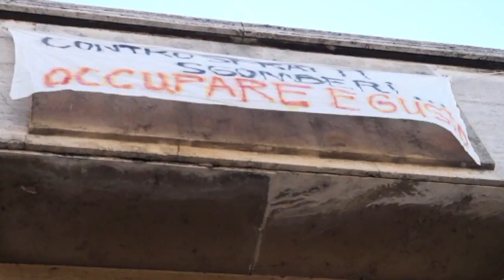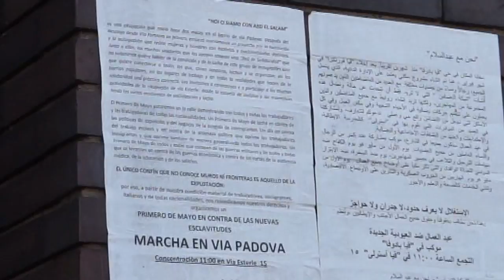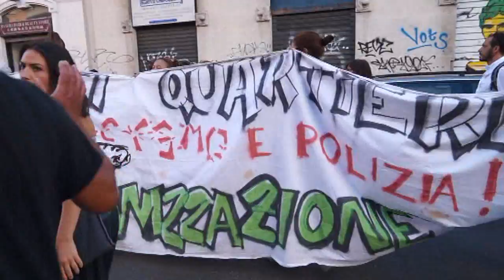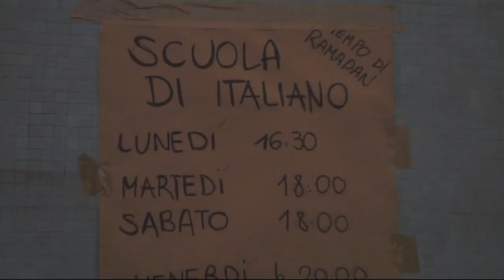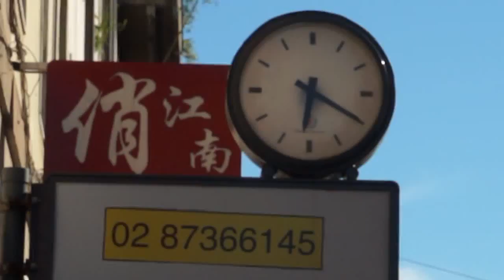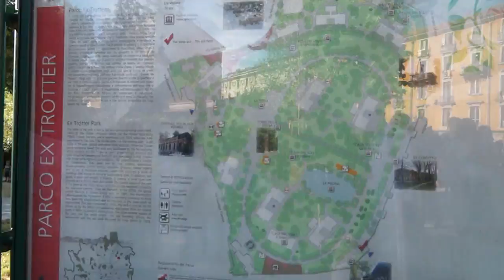MILANO Attacco squadrista ai migranti a Palazzo Marino Via Padova risponde NOI CI SIAMO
AGGRESSIONE SQUADRISTA AI MIGRANTI A PALAZZO MARINO – Una delegazione della Rete Solidale "Nessuno è Illegale" si trovava presso la sede del Comune di Milano per presentare una richiesta di residenza per i migranti che di fatto vi vivono e lavorano, quando è stata aggredita da una trentina di giovani di estrema destra apparsi improvvisamente all’interno del cortile. Denunziato il fatto e chiesto al Prefetto ragione della presenza di militanti che si rifanno al fascismo dentro Palazzo Marino, i membri della delegazione, insieme alla banda degli Ottoni a Scoppio, hanno organizzato una passeggiata di solidarietà in Via Padova, luogo simbolo delle diversità che convivono a Milano.
“Noi non facciamo differenza tra italiani e stranieri, perché ci riteniamo vittime dello stesso sistema che ci rende poveri” afferma una rappresentante della Rete Solidale. La grande immigrazione che si produce ormai da molti anni è un fenomeno storico che ha sempre le medesime cause. Le persone scappano, viaggiano, superano i confini non certo per venire in Italia o Austria e rubare la pensione alle vecchiette, né per giocare a calcetto mentre Salvini gli fa una foto. Le persone lasciano il proprio paese e la propria famiglia perché aspirano a vivere meglio di quanto riescano a fare, sempre che vivere dignitosamente sia possibile sotto i bombardamenti o nelle miniere scavate nell’argilla per raccogliere il prezioso Coltan che rende così veloci i nostri cellulari. Sudore e morte per pochi soldi che non riusciranno mai a sfamare una famiglia.
Dice... "e chi se ne frega!" Già. E perchè fregarsene dei milioni di italiani emigrati per le medesime ragioni o, peggio ancora, per fuggire agli squadristi fascisti? E chi se ne frega dei giovani italiani, anche laureati, inglese e spagnolo fluente, master dei master, che scappano dai voucher rimessi a nuovo da Gentiloni col nome di Contratto di Prestazione Occasionale? Chi se ne frega se poi due di loro, giovani architetti, muoiono in un incendio a Londra vittime di una costruzione popolare per very low cost people?
Tutte vittime della ingiustizia, delle guerre, della mancanza di una speranza concreta di vita, di una vita che sia degna di essere chiamata vita. Già, cosa farebbe quello che dice “me ne frego” se si trovasse nelle stesse condizioni? Se non avesse altra speranza, magari anche vana, di andare all’estero, di provare altrove, dove ha sentito che si sta meglio o che le cose funzionano meglio? Non è forse questo l’istinto di ogni essere umano? Non è questo un diritto che vorremmo tutti garantito?
E allora il problema di questa immane ed epocale immigrazione dal medio oriente, dall’Asia e dall’Africa nei Paesi dove si concentra la ricchezza meriterebbe qualche riflessione in più di un me ne frego. Qualcosa che metta assieme la storia di tutti, soprattutto in un mondo globale.
Se è vero, come accertato, che negli ultimi 10 anni la ricchezza in Italia si è spostata dalle tasche dei lavoratori a quelle dei padroni della finanza e delle multinazionali, allora è vero che la povertà genera effetti che vanno oltre la contrazione dei consumi di massa. Genera emigrazione e immigrazione, ed esse non cesseranno sino a quando non si invertirà la distribuzione della ricchezza prodotta. Altrimenti non si spiegherebbe come in un anno si producano alimenti per sfamare quasi 14 Miliardi di persone, mentre oltre 1 miliardo dei 7 che vivono sulla Terra muoiono di fame. Questo elementare esempio è comprensibile anche dal “me ne frego”, ammesso che lo voglia. Già, perché sul tavolo della emigrazione non si giocano soltanto le speculazioni degli affaristi, ma anche le campagne elettorali di molti partiti.
Partiti che si guardano bene da fare una analisi che vada un centimetro oltre il "me ne frego". Non vende, non raccoglie voti. Dire che il fenomeno della immigrazione in realtà, svela la crisi del sistema economico in cui viviamo, quando per crisi si intende la sua riconversione ed espansione, non è accattivante, non coglie il cosiddetto orizzonte narrativo della politica.La musica della Banda degli Ottoni a Scoppio ci ha condotti lontano, oltre queste tristi sponde, al di là delle considerazioni sociali e accademiche. La loro musica ha accompagnato la passeggiata e intorno al corteo solo curiosità e sorrisi. Il popolo di Via Padova ha solo applaudito, mentre i bambini italiani e non, giocavano insieme al Parco Trotter, luogo di vera umanità, ancor prima che integrazione. Alla fine, davanti a quei bimbi e sulle note della Banda degli Ottoni viene proprio da pensare che chi teme di perdere la propria identità, forse non ne ha nessuna.